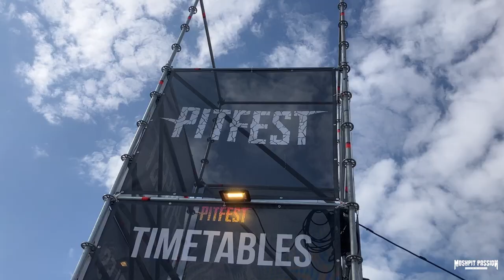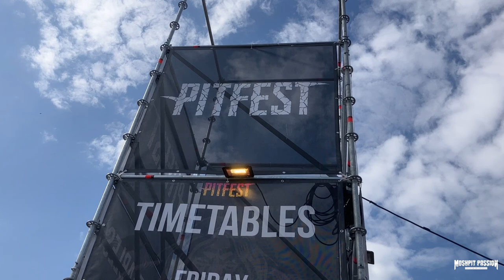PITFEST 2023 mit Cro-Mags, Exhorder & Onslaught | Konzertvlog | Vlog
Das Pitfest liegt in Emmen und am Sonntag, den 2. Juli 2023 spielten unter anderem die Cro-Mags, Exhorder & Onslaught. Kjo von Moshpit Passion war vor Ort und liefert euch paar Impressionen vom Festival in den Niederlanden.

✚ ✚ ✚ DU MÖCHTEST UNS SUPPORTEN? Sehr gerne! Wir würden uns mega freuen!✚ ✚ ✚

+++ Sonstiges & Rechtliches +++